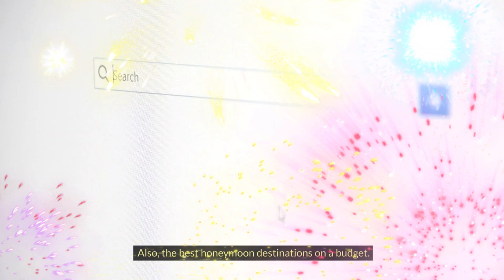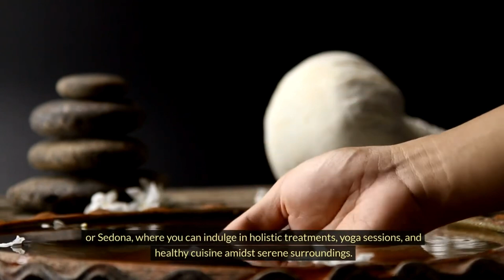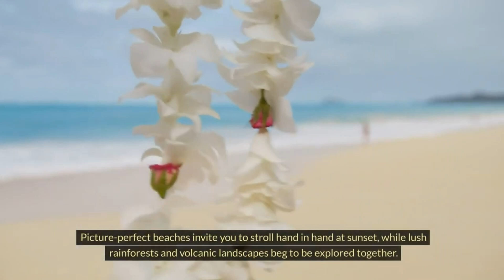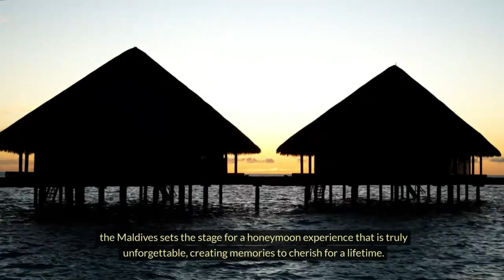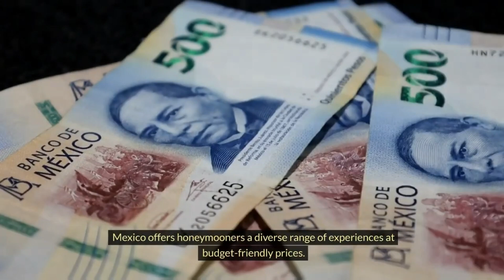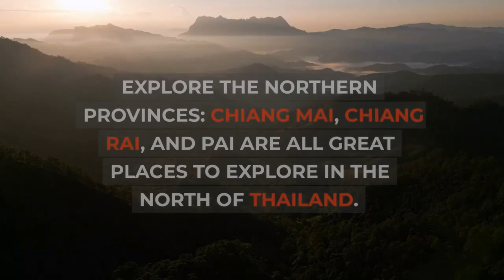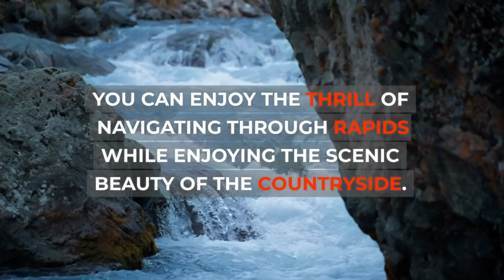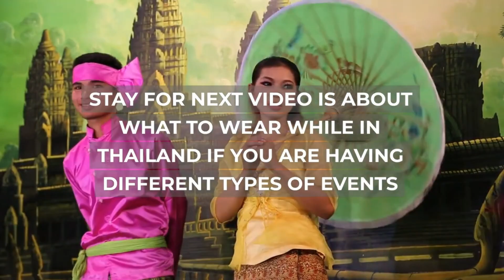Honeymoon Travel Destinations: Your Dream Getaway Awaits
Best Honeymoon Travel Destinations: Your Dream Getaway Awaits
Ready to embark on the ultimate romantic adventure? Join us as we explore the world's most breathtaking honeymoon destinations! Whether you're seeking sun-soaked beaches, vibrant cities, or secluded escapes, we've got you covered.

In this video, we'll unveil a curated list of top-tier honeymoon hotspots, from the classic Caribbean paradise to the exotic allure of Southeast Asia. Discover hidden gems, indulge in luxury, and create unforgettable memories with your loved one.

We'll share insider tips on the best time to visit, must-see attractions, and luxurious accommodations to elevate your honeymoon experience. Whether you're an adventure enthusiast or a relaxation seeker, we'll help you find the perfect destination to match your dream honeymoon.

Get inspired by stunning visuals, expert recommendations, and real-life couple stories as we uncover the secrets to planning the honeymoon of a lifetime. Don't miss out on this essential guide for newlyweds!